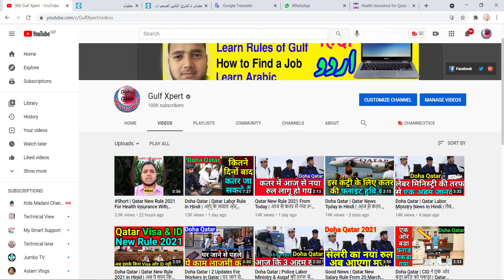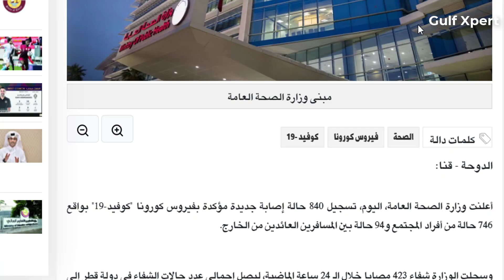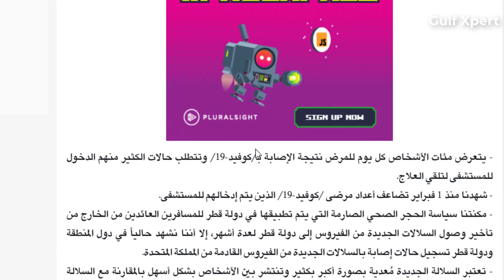Qatar News Today in Hindi | OMG एक दिन में इतने कोरोना केसेस | अब कोरोना की वजह से ये भी बंद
In view of the health conditions related to the Coronavirus Covid-19 pandemic, and the increasing number of cases of Covid-19 in the community, the Ministry of Education and Higher Education decided to adopt a (distance learning) system, and to suspend the attendance of all students in all universities, schools and Riyadh. Children, governmental and private, in the State of Qatar, as of Sunday April 4, 2021.